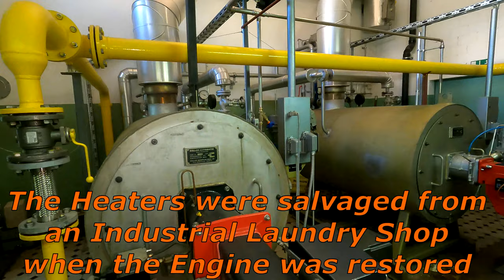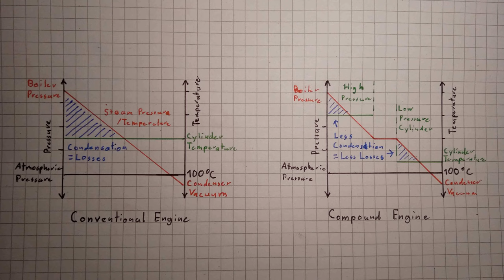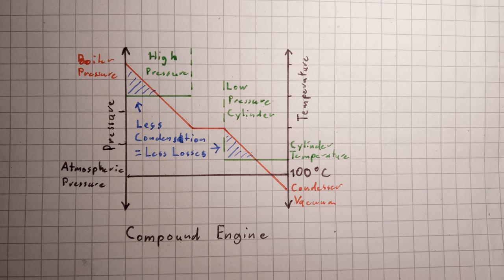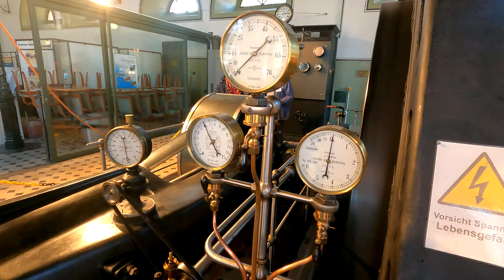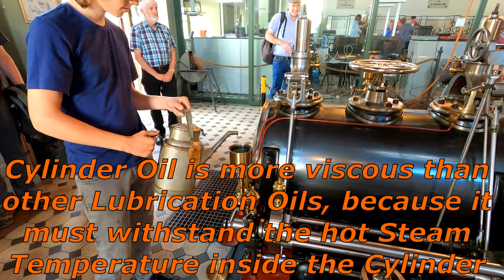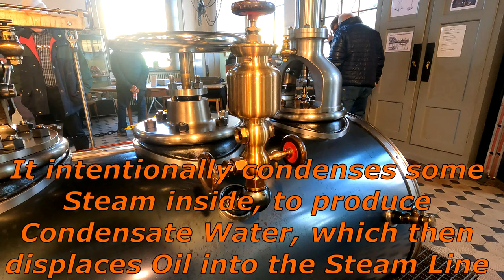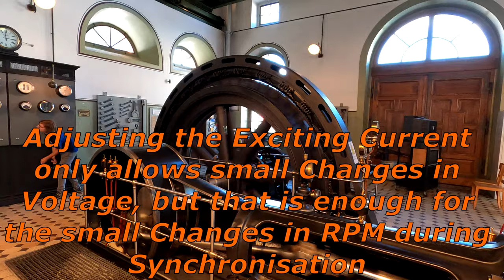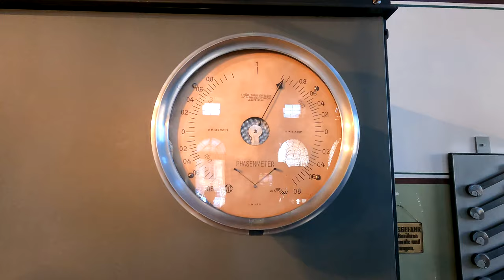Tandem-Compound Steam Engine driving a Flywheel Generator at the Schlieren Gasworks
A Tandem-Compound Steam Engine, driving a Flywheel Generator in the old Gasworks in Schlieren, just outside Zürich/Switzerland. The Engine initially powered the Gas Works and later was used as Emergency Generator, after the Gas Works was connected to the Power Grid. The Engine was built in 1904 by Sulzer in Winterthur, the Generator was built by Maschinenfabrik Oerlikon (MFO) in Zürich-Oerlikon. It was restored and is maintained by Technikgeschichtlicher Verein Zürcher Unterland (TGVZU), and is ran publicly four Times per Year.

00:00 Introduction
03:55 Compounding
08:12 Valve Gear
12:26 Flyball Governor
14:23 Lubrication
18:34 Condenser
20:30 Generator